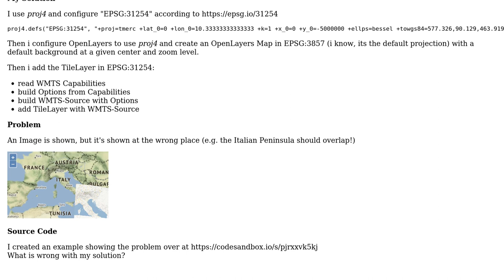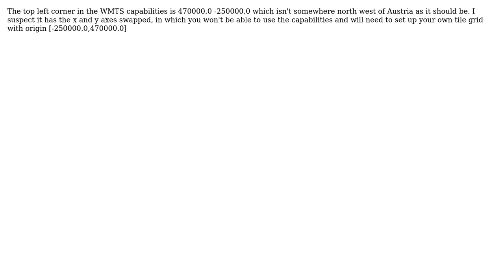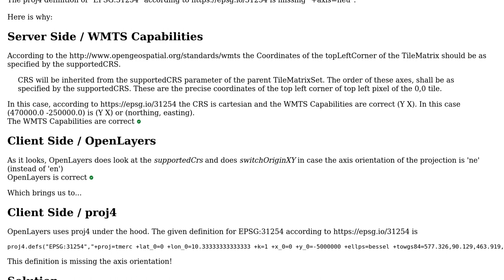GIS: Client Side Reprojected Tiles shown at the wrong place (2 Solutions!!)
GIS: Client Side Reprojected Tiles shown at the wrong place

With thanks & praise to God, and with thanks to the many people who have made this project possible! You are responsible for your own actions.